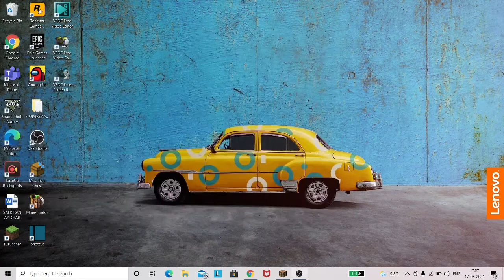HOW TO DOWNLOAD MINECRAFT BUT ORES DROP OP ITEMS FOR JAVA EDITION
DOWNLOAD MINECRAFT OP ORES DROP FOR JAVA EDITION

If want to follow on my Instagram then please press on this link.or search TECH GAMING POINT.

Special Thanks

TECH GAMING POINT.